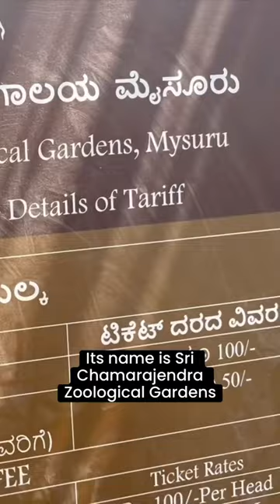Mysore zoo park oldest in India